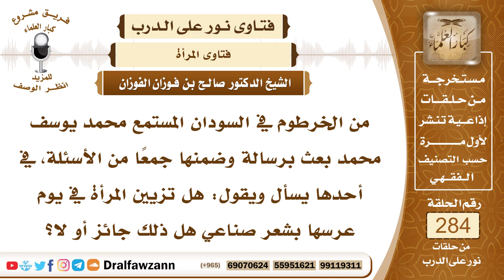4784- حكم تزين المرأة بالشعر الصناعي في يوم عرسها - الشيخ صالح الفوزان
السؤال: جزاكم الله خيرًا وأحسن إليكم، من الخرطوم في السودان المستمع محمد يوسف محمد بعث برسالة وضمنها جمعًا من الأسئلة، في أحدها يسأل ويقول: هل تزيين المرأة في يوم عرسها بشعر صناعي هل ذلك جائز أو لا؟
الجواب: هذا غير جائز، وهو من الوصل المحرم الذي لعن النبي ﷺ من فعلته أو فُعِل بها، قال ﷺ (لعن الله الواصلة والمستوصلة)، فالواصلة هي التي تصل شعرها بشعرٍ غيره، والمستوصلة هي التي تطلب ذلك أن يُفعَل بها، فهذا أمر لا يجوز لا في ليلة الزفاف ولا في غيرها.

السيرة الذاتية :
للاشتراك في قناة الشيخ صالح الفوزان

14_ الشيخ محمد أمين الشنقيطي
يتيوب

15_سماحة المفتي عبد العزيز آل الشيخ
 يوتيوب

رئيس الفريق
لمشروع كبار العلماء